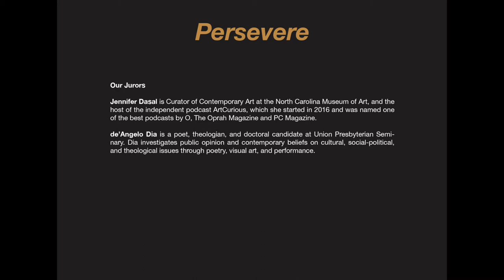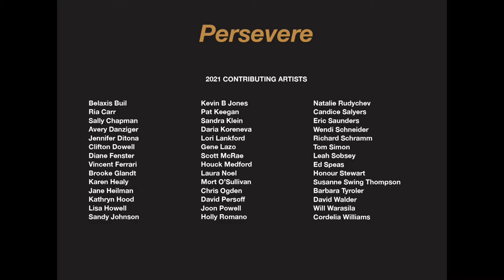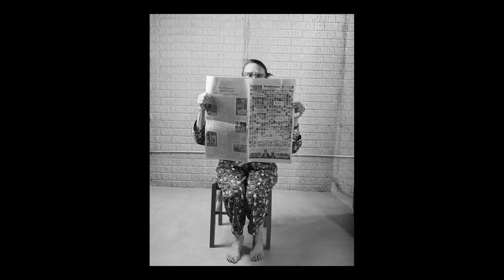Persevere Slide Show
The Persevere Exhibition seeks to know how photography helped you survive 2020–2021. For many, the camera served as a tool of therapeutic intervention during the pandemic. Whether via a cell phone, DSLR, or 4X5, a camera helped rebalance and care for your emotional, spiritual, artistic, and mental needs. The process of creating a photographic image soothed our souls. Click! presents this work in an outdoor exhibition at the North Carolina Museum of Art’s Ann and Jim Goodnight Museum Park. The selected images will be exhibited at NCMA for the month of October and ALL artists who submitted will also be represented in slide show events in the museum’s auditorium before Titus Brooks Heagins’s keynote presentation and at other projection events such as the Click! Photo Fair, and in the Main Street windows at the 21c Museum Hotel during the Click! Festival.

How did photography help you survive the pandemic times? Cameras served as a tool of therapeutic intervention. Whether a cell phone, DSLR, or 4X5, cameras rebalanced our spiritual, emotional, and artistic needs.

Our survival came from decisions not to be silenced! Artist photographers became a necessity for endurance and our collective survival. Responding to the pandemic became a progenitor of beautiful art and protest art. These images became etched into our collective consciousness. Artists suffered the pandemic through personal trauma, anger, and exhaustion, as we lived in a deep and dark cavern of financial insecurity. Museums closed. Galleries shuttered their doors. State and regional art agencies shifted priorities. Collectors disappeared! Our only means of surviving the world-speaking the truth-was our only lifeline. So, we continued to photograph without means, or expected ends.

Presevere is a selection of responses to the failures and ruptures in our world, but also how we expressed love, cared for ourselves and each other. Preserve serves as evidence of photography’s intervention and interpretation of a challenging time.

2021 SELECT ARTISTS:

Nancy Albert     Federica Armstrong    Jacqueline Asplundh    Ricky Beron   Casey Lance Brown     Lynne Buchanan

Rodney Buxton    Catharine Carter    Melanie Carvalho   Patricia Houghton Clarke     Charles Crabb    Yvonne Dalschen

Devin DePamphilis    Fran DeRespinis     Chase Doerfinger    Jessica Dunston     Jo Fields    Christine Fitzgerald

John Gallagher    Preston Gannaway  Penelope James    Jeremy Janus     Farhad Kanuga    Kimberly Keller     Sam Kittner

Jonathan Knight     Honey Lazar     Nadine Levin     Elizabeth Libert     Michael Ligett     Joe Lipka     Phillip Loken

Robert Hill Long     Colleen Mullins     Kathleen Pace     Edward Sanford     Bill Schahfer     Kathryn Scott

Logan Shackelford     Teresa Stephens     Sarah Sudhoff

Our Jurors
Jennifer Dasal is Curator of Contemporary Art at the North Carolina Museum of Art, and the host of the independent podcast ArtCurious, which she started in 2016 and was named one of the best podcasts by O, The Oprah Magazine and PC Magazine.
de’Angelo Dia is a poet, theologian, and doctoral candidate at Union Presbyterian Seminary. Dia investigates public opinion and contemporary beliefs on cultural, social-political, and theological issues through poetry, visual art, and performance.